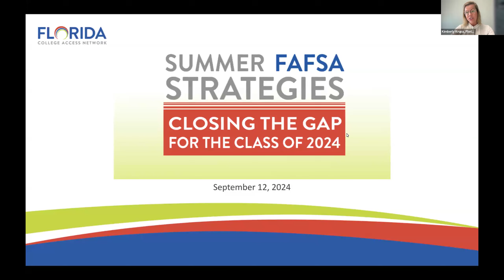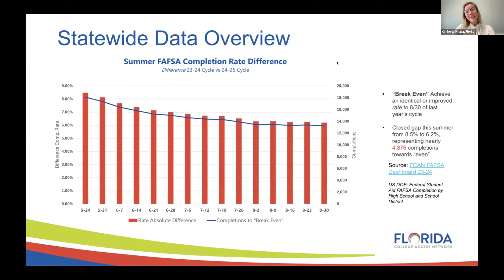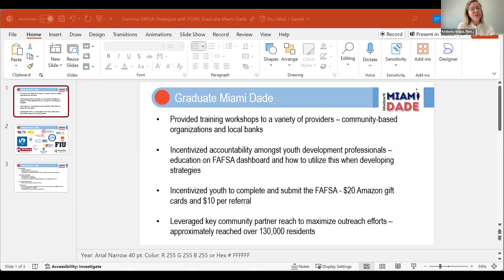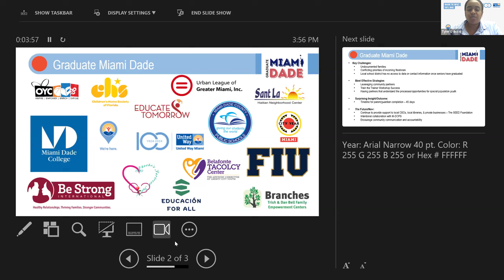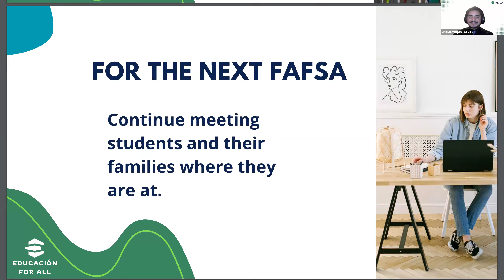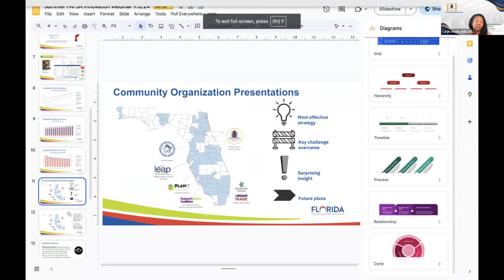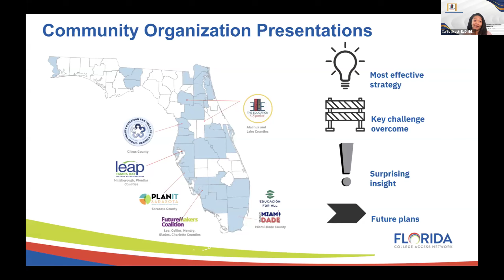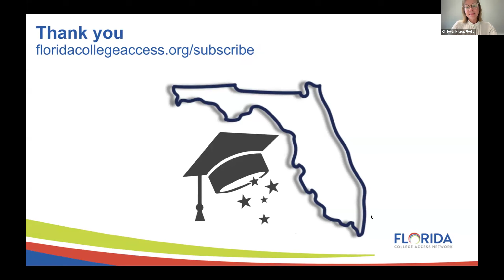WEBINAR - Summer FAFSA Strategies: Closing the Gap for the Class of 2024